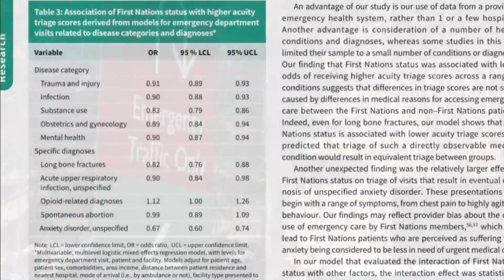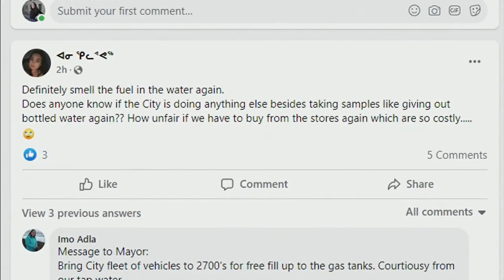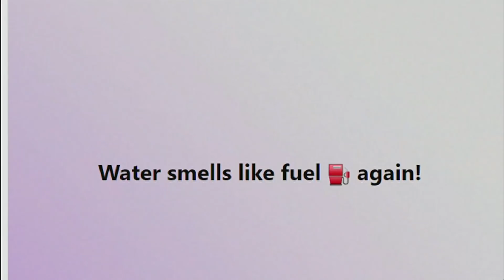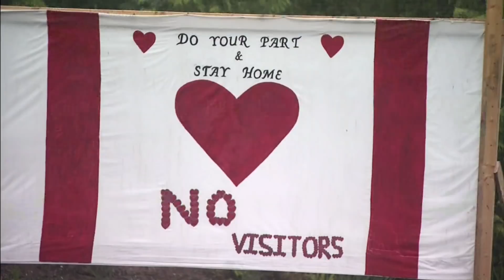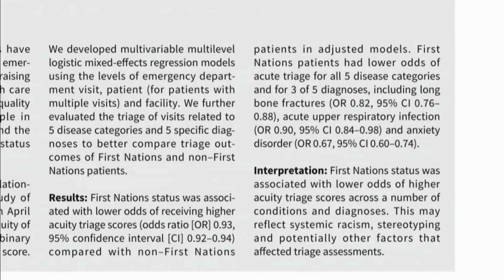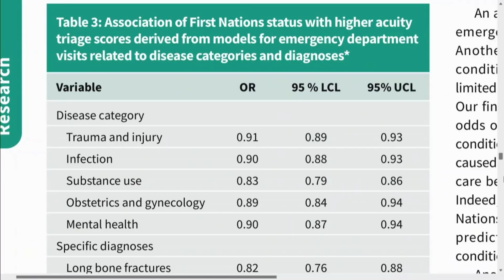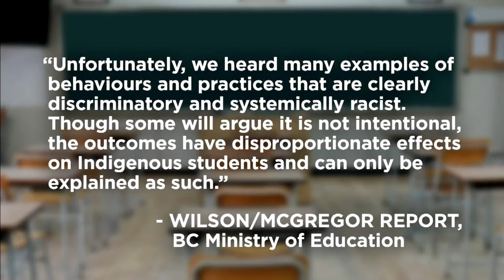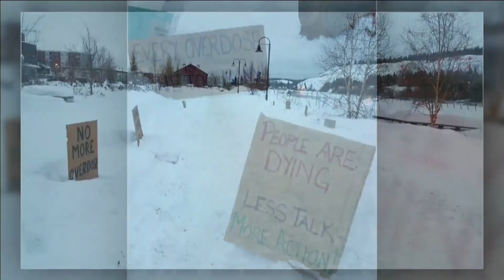APTN National News January 17, 2022 – Community in mourning after house fire, Battling overdoses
Tonight on APTN National News: The children who died in a house fire in northern Ontario are mourned by their community.

The Carcross/Tagish First Nation in the Yukon takes steps to battle Canada’s worst outbreak of overdose deaths.